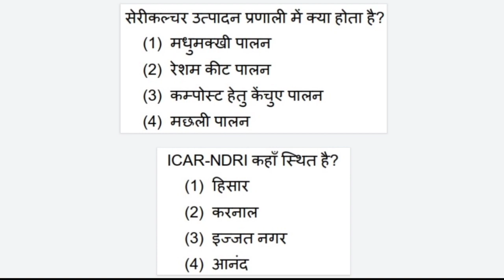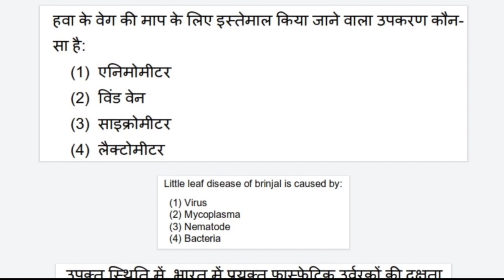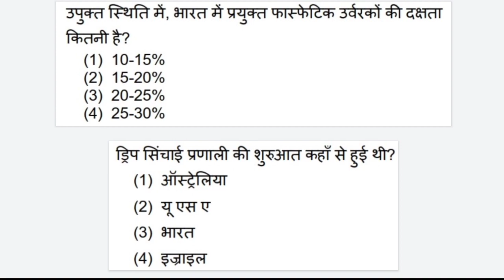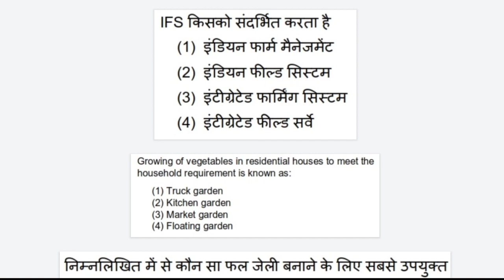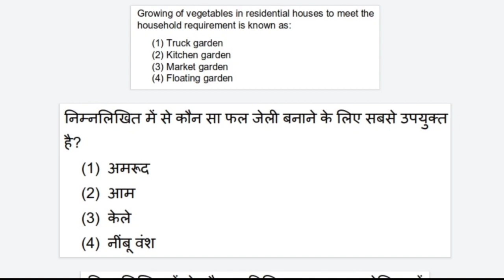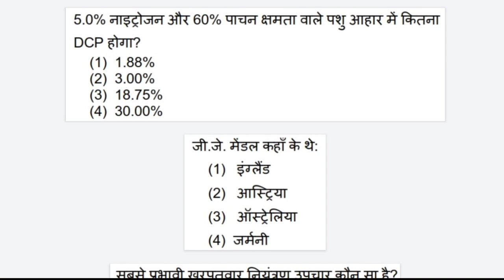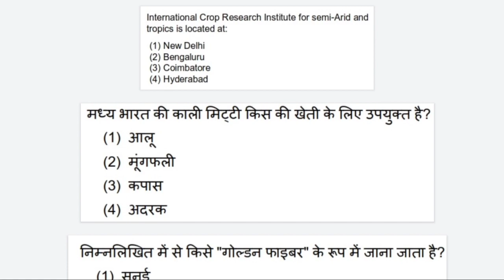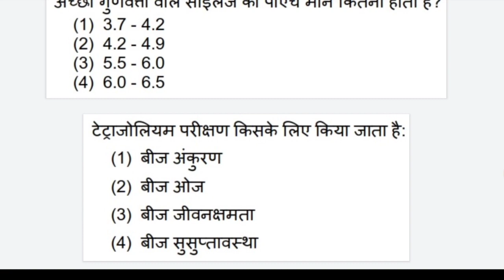ICAR Exam Important Questions ! Agriculture Important Questions for ICAR Exam, ICAR Exam 2020 !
"Dosto Aaj ke iss video me ham discuss karenge ICAR ke Important Questions ke bare me"

AFO कैसे बनें ? AFO से जुरी सारी जानकारी || How to Become a Agriculture Field Officer || IBPS AFO

• IBPS AFO Exam Preparation
• Agriculture Current Affairs
• All Agri Exam Preparation
• ICAR BHU JET Entrance Exam
• Agriculture Supervisor preparation
• AO AAO ARS Videos Available

√ Live Agricultural Classes also available

Follow On Instagram/AGRIPUR
Follow On Facebook/AGRIPUR